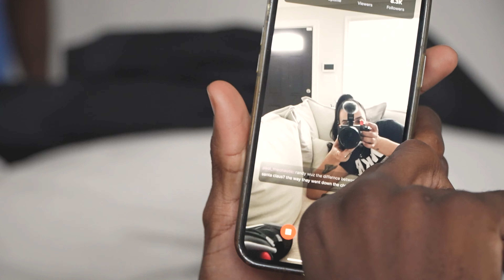Rating Unreleased Sneakers and eating good food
We rate Sof's unrealeased sneaker haul. Then we go see Short Don aka The Rasta Chef, where we run into some of my old friends from Jamaica.